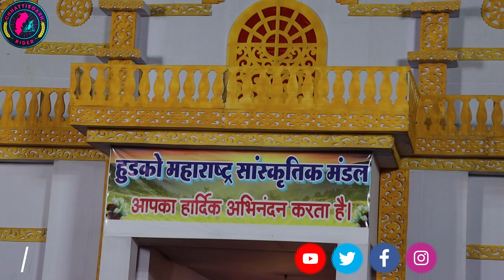भिलाई हुडको गणेश पंडाल / Bhilai Ganesh Pandal 2022 / Bhilai Hudco Ganesh Pandal Bhilai Ganesh Pooja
नमस्कार दोस्तों मैं हूं हर्ष आप सभी का स्वागत है छत्तीसगढ़ राइडर परिवार में  दोस्तों आज हम लाए हैं हुडको भिलाई का गणेश पंडाल का वीडियो दोस्तों यह  हर साल बहुत ही भव्य रूप से गणेश पंडाल और गणेश पूजा मनाया जाता है आप  जब भी दुर्ग भिलाई  जाते हो तो यहां गणेश पंडाल और गणेश झांकी देखना  ना  भूले तो दोस्तों कैसा लगा यह वीडियो मुझे कमेंट करके जरूर बताएं और अगर आप मेरे चैनल में नए हैं तो चैनल को सब्सक्राइब करना ना भूले और बैल आइकन में बटन दबा दें ताकि मेरे वीडियो सबसे पहले आपको मिले औरअपना प्यार हमेशा बनाए रखें

Chhattisgarh Rider

Your friend
Harsh Verma
🙏🙏जय जोहर🙏🙏
          🙏जय छत्तीसगढ़🙏
      🙏🙏मया दुलार बनाये रखहु 🙏🙏

✔"FOLLOW ME"

Tag - भिलाई हुडको गणेश पंडाल,
 Bhilai Ganesh Pandal 2022 ,
Bhilai Hudco Ganesh Pandal  ,
Bhilai Ganesh Pooja,
Sector 1 Ganesh Pandal 2022,
भिलाई सेक्टर 2 गणेश पंडाल 2022 ,
 Bhilai Sector 2 Ganesh Pandal 2022 ,
भिलाई सेक्टर 1 गणेश पंडाल में झांकी 2022 ,
 Bhilai Sector 1Ganesh Pandal Jhanki 2022,
bhilai ganesh vishwarjan 2022 ,
ganesh jhanki bhilai 2022 ,
 Bhilai Sector 2 Ganesh Pandal 2022 , Bhilai City ,
Bhilai Ganesh pooja 2022 ,
Sector 10 ganesh pandal,
Power house ,
भिलाई हटको गणेश पंडाल,
  भिलाई गणेश पंडाल 2022,
भिलाई हुडको गणेश पंडाल,
भिलाई गणेश पूजा,
सेक्टर 1 गणेश पंडाल 2022,
भिलाई सेक्टर 1 गणेश पंडाल में डोडी 2022 ,
  भिलाई सेक्टर 1 गणेश पंडाल झाँकी 2022,
भिलाई गणेश विश्वर्जन 2022,
गणेश झाँकी भिलाई 2022,
  भिलाई सेक्टर 2 गणेश पंडाल 2022, भिलाई शहर,
भिलाई गणेश पूजा 2022,
सेक्टर 10 गणेश पंडाल,
बिजली घर,